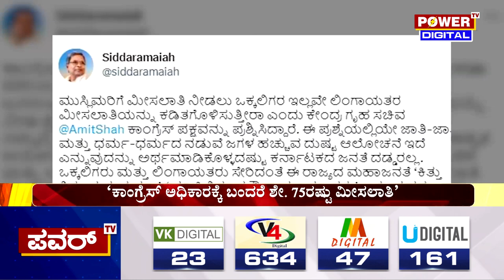Siddaramaiah Tweet : ಕಾಂಗ್ರೆಸ್ ಅಧಿಕಾರಕ್ಕೆ ಬಂದರೆ ಶೇಕಡ 75ರಷ್ಟು ಮೀಸಲಾತಿ | Power TV News